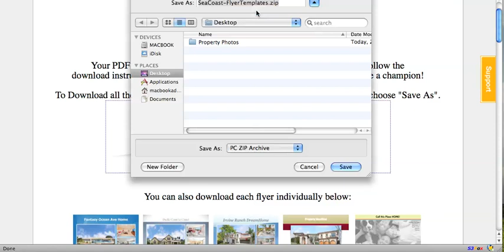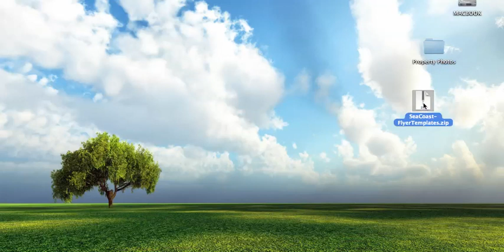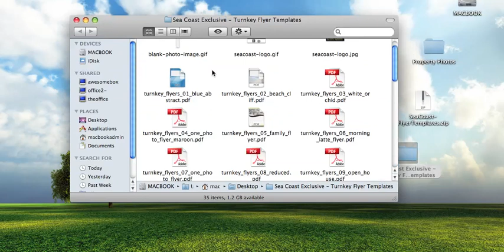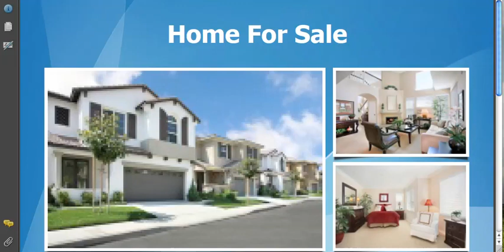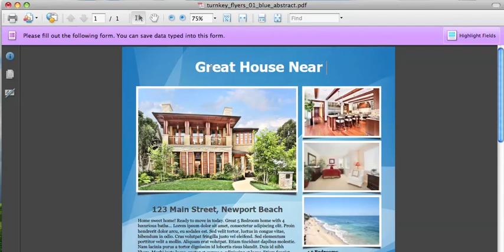How to Use Your Sea Coast PDF Turnkey Flyer Templates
How to open you Sea Coast Exclusive Properties' Flyer Templates.